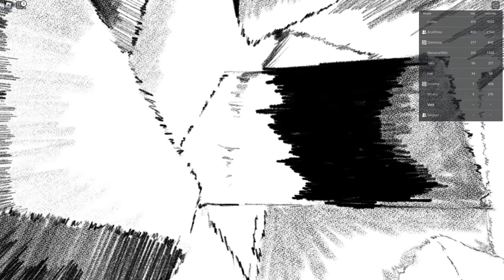Roblox Voice Chat Makes Everything Funnier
If KJ comes out this week, I'll make a second video

Moon Surface - Duck Tales
Chemical Plant Act 2 - Sonic Mania